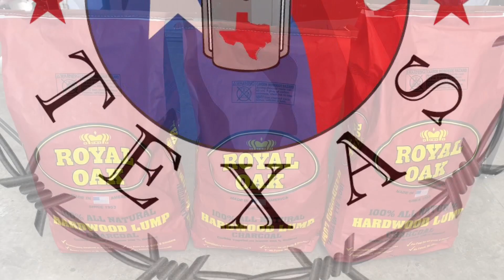Meat Feast on a Drum Smoker over Royal Oak Charcoal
Grabbed some Royal Oak Charcoal and cooked up a Brisket, Ribs, Meatloaf, 2 chickens, 2 Pork Butts, Chicken Wings, Krazy Korn and Bacon Wrapped Jalapeños., seasoned with Texas Oil Dust.. Get it on...